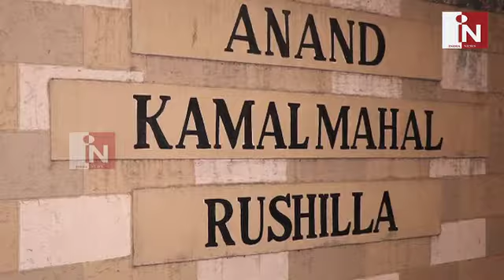इस Celebrity के घर चली देर रात Party, पहुंचा पूरा B-Town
Bollywood celebrity doesn't want any special occasion to organize the party, last night Pamela Grover throw the party where the celebs make their presence.